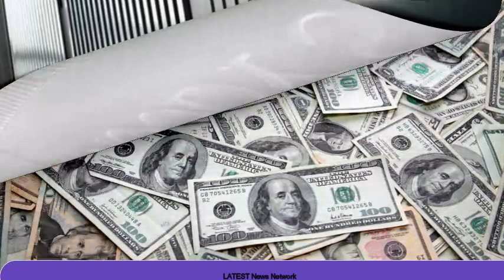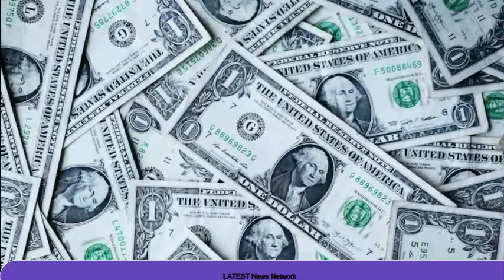4 दिन की चाँदनी फिर शुरू हुआ बर्बादी की रात ||Pakistan jumped in Sweden case